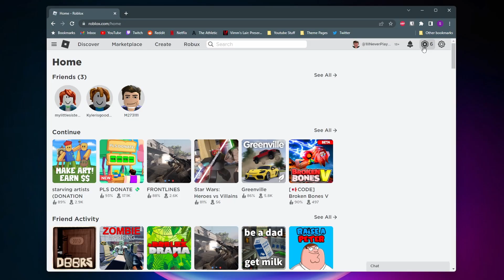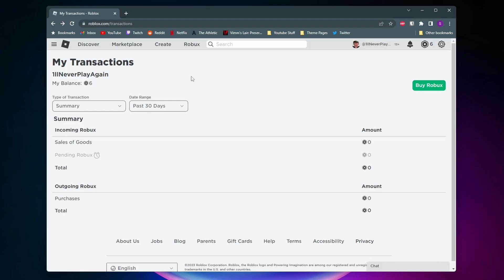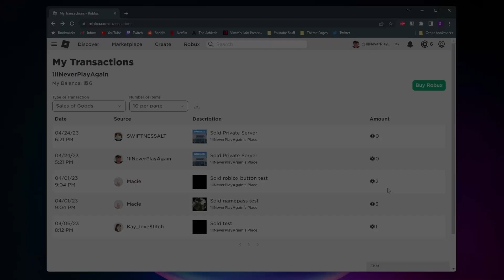How to Claim Robux in Starving Artists - 2025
In this video, I show you how you can claim and withdraw your Robux from Starving Artists on Roblox! Once you make Robux on Starving artists, its a very simple process to then claim them.

-SWIFTNESS